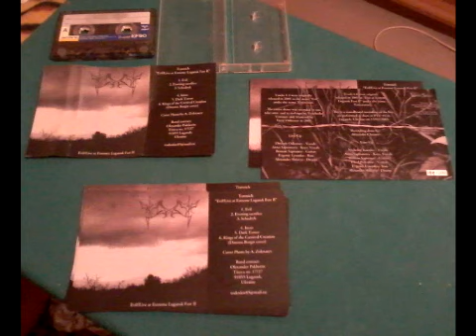Temnozori (pre-Temnich) Темнозорі (pre-Темніч) Live at Extreme Lugansk Fest II (2003 live) FULL DEMO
Концертное демо 2003 года, всё что удалось тогда записать.
Запись велась на компьютер, что по меркам Луганска того времени было невиданно роскошью.
На концерте было исполнено 4 песни, но по причине внезапного блэкаута первые две не сохранились.

Official released:
- in 2003 as mp3 bootleg;
- in 2012 as MC (Winter Solace, USA)

tracklist:
1. Intro
2. Dark tower/Темна вежа
3. Kings of the Carnival Creation (Dimmu Borgir cover)